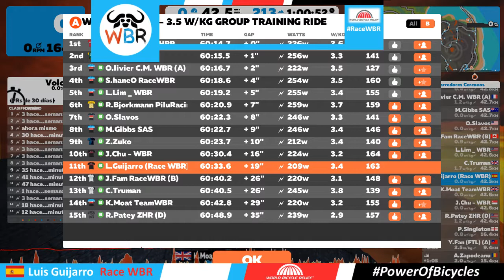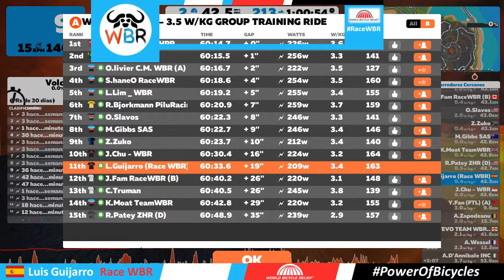Zwift - WBR Igniter 3 - 3.5 w/kg Group Training-Thursday 4W Pyramids with ShaneO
After droping my bike of the Turbo yesterday due to a bad hangers sitting and mising the group train. I was up for a nice effort today and Igniter´s delivered as always, good W together with great mates.

todays plan was 4W pyramids at Volcano and the usual final lap race, which I ignited but did not contend as I was planning to join a race just afterwards so not really looking at burning all matches just yet